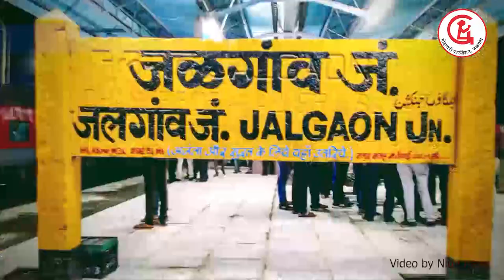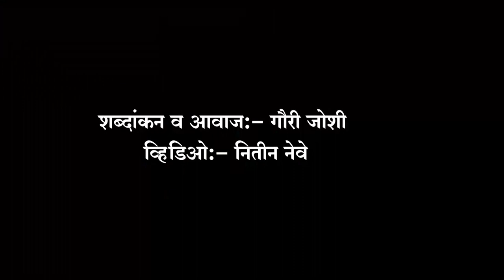Dr. Ulhas Patil Medical College & Hospital